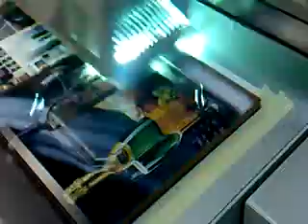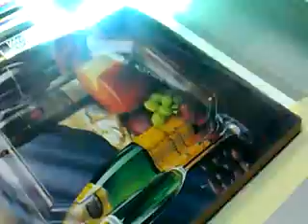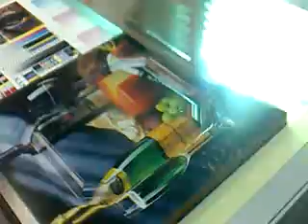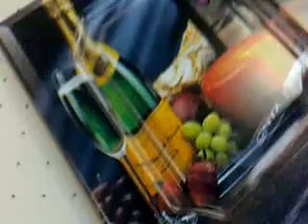OCE Arizona 350 XT White+CMYK (УФ печать на МДФ) UV print.